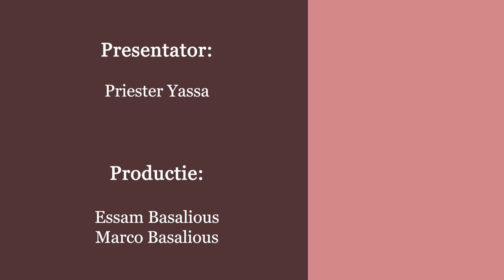الانسان كله - الحلقة 9 - القديس مارمرقس الرسول - التشجيع وقت الفشل المؤقت